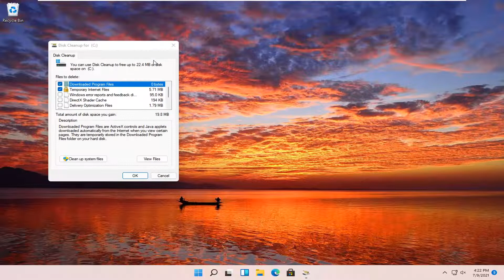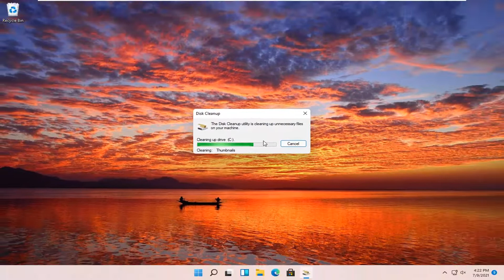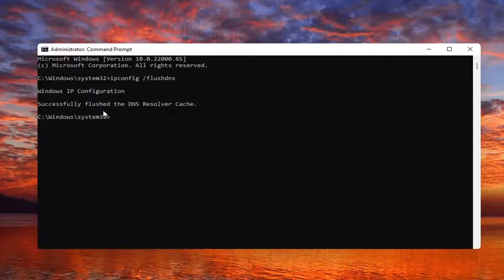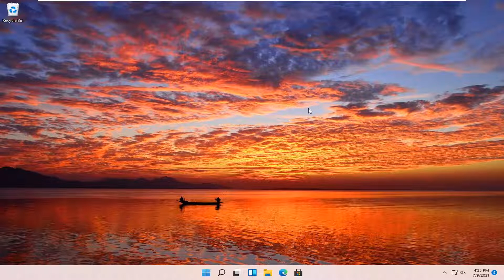How to Clear All Cache in Windows 11 [Tutorial]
Windows 11 computer stores temporary files, commonly known as cache data, to make the apps and other services load faster. While this data is aimed to speed up your PC, those cache files can occupy a significant storage space which can be tricky if you're using a small SSD. Thus, it's regarded as a good practice to remove the temporary and unwanted cache files from Windows periodically.

Issues addressed in this tutorial:
clear windows cache windows 11
clear windows cache memory
clear cache windows 11 laptop
clear ram cache windows 11
clear Bluetooth cache windows 11
clear cache chrome windows 11
clear cache Firefox windows 11
clear java cache windows 11
clear cache pc memory windows 11
clear thumbnail cache windows 11
clear windows 11 update cache

Cache memory aka CPU memory is random access memory that your computer microprocessor can access quickly instead of regular RAM. The main motive to use cache memory is to keep program instructions which are generally used by a software during operation. This process enhances the speed of the software program altogether. The cache memory in our system contains a lot of information about us. Moreover, in the process of storing data, it uses a notable amount of RAM as well, which could result in slow computing. It is advised to clear memory cache on a regular basis.